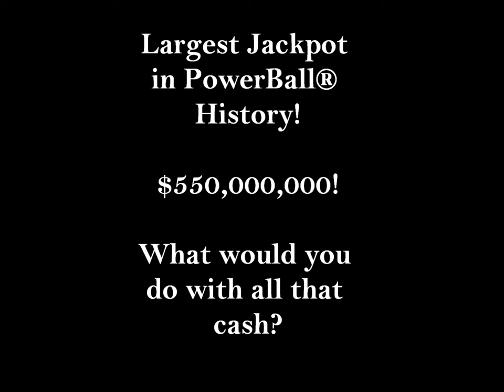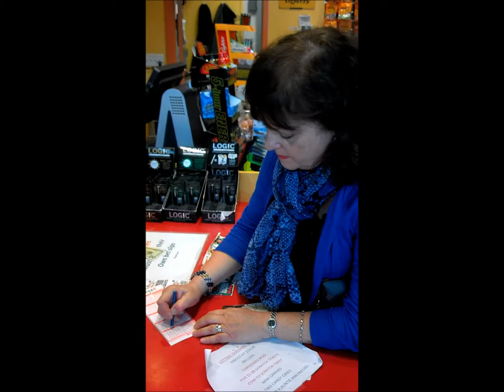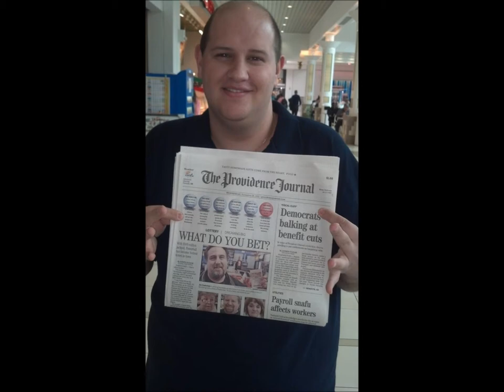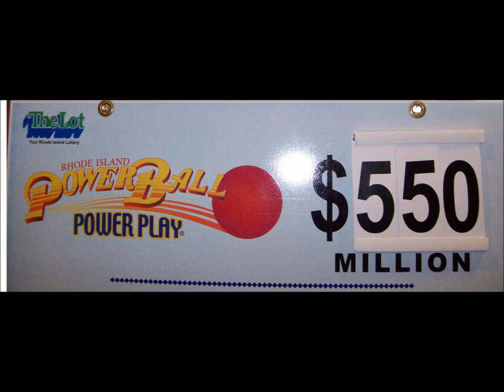$550 Million PowerBall Jackpot, Largest Jackpot in PowerBall History!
Tonight's PowerBall® jackpot has just bumped up to $550 million, the largest PowerBall® jackpot in the history of the game!  Player enthusiasm has resulted in record sales across the state. If the $550 million jackpot is hit, and the winner chooses the cash option, the lump sum payment would be a record $360.2 million, the highest cash jackpot ever for PowerBall®.